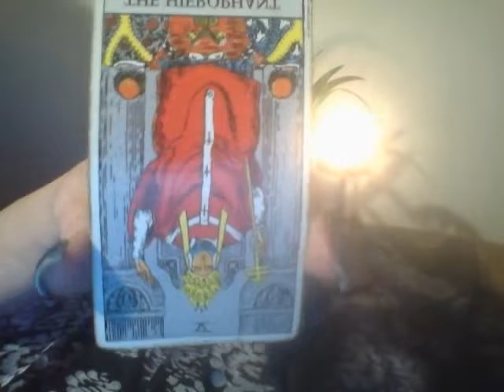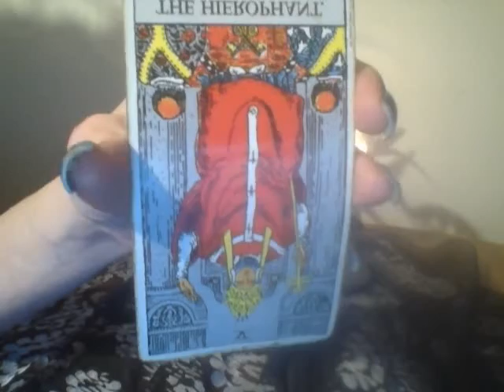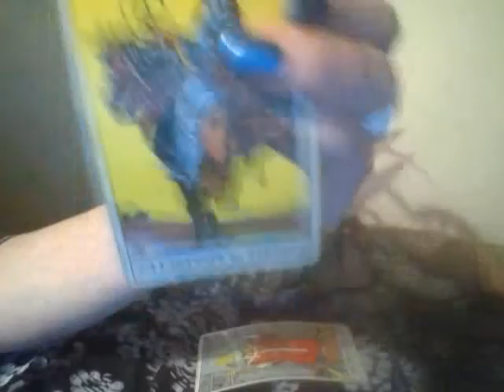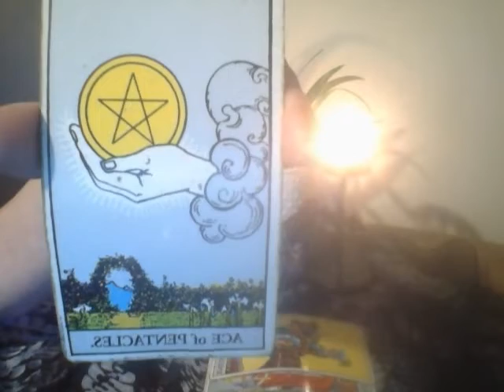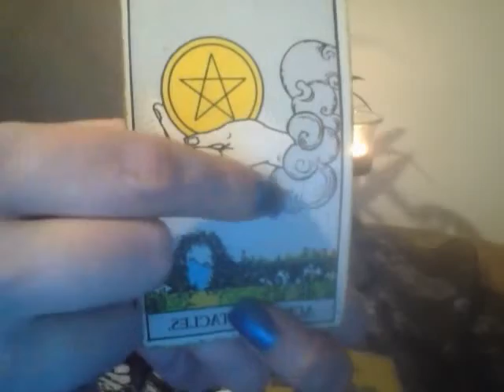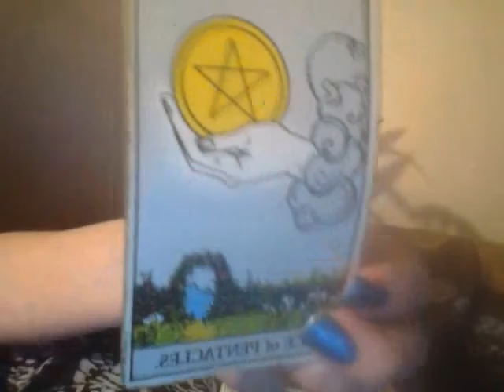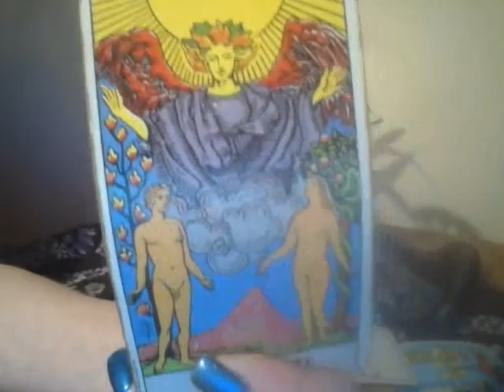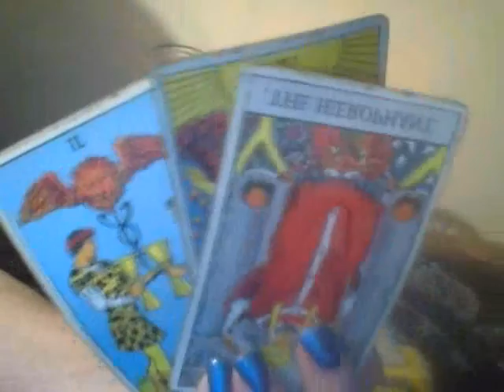PISCES~PATIENCE WITH A SOULMATE~WEEKLY~MARCH~1-7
DIVINE MESSAGES

*Read Sun/Moon/Venus/Rising*
~HAPPY BIRTHDAY PISCES~

The Week to Make Our Fantasies Reality!!!

The Sun and the Moon, the most influential luminaries, met at the exact degree Sunday blessing us with New Moon Magic!

New Moons have mystical manifestation powers.
February 23rd was no exception.

This month was powerfully exceptional for actualizing the physical existence of our visions.

The desire of this New Moon was to co-create our course of events to be in alignment with our dreams.

Its potential was to rise to the outcome of what it is we believe we can achieve.

Pisces represents the dreamy, inventive, subconscious, yet nostalgic and emotional aspects of ourselves.

Although a time for new beginnings, this reminiscent Piscean New Moon spoke to us about our goals and aspirations with a new found inspirational yearning.

Mercury, also Retrograde in Pisces, super excited these cherished qualities.

The duality of the impressionable Pisces fish swimming in opposite directions, and that of its illusory Ruler Neptune, had many of us questioning whether our fantasies are possible, improbable, or possibly problematic?

“Fantasy mirrors desire. Imagination reshapes it.” Mason Cooley

Are our fantastical revelations the true cosmic reality of our hearts' spoken language, or are the synchronistic images we see merely optical illusions?

"It's not knowing what to do, it's doing what you know." Tony Robbins

THE PISCES NEW MOON THROUGH THE HOUSES OF EACH SIGN FOR THE REMAINDER OF FEBRUARY:
1st House
FANTASY...If you feel like a Superhero, Pisces, it's because you are. Your sixth sense is extra sharp.
REALITY...FEEL IT! Offer your extra sensory skills to those around you for love and for good. Your altruistic nature is working at its best!

LIGHT, LOVE, LUMINOUS BLESSINGS